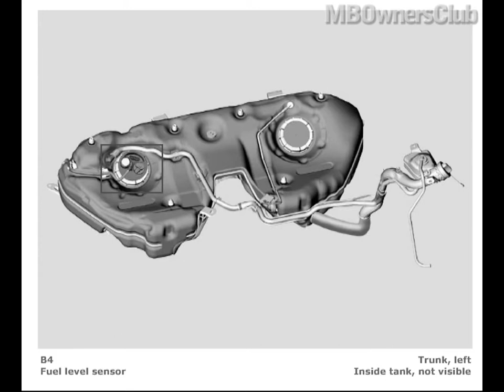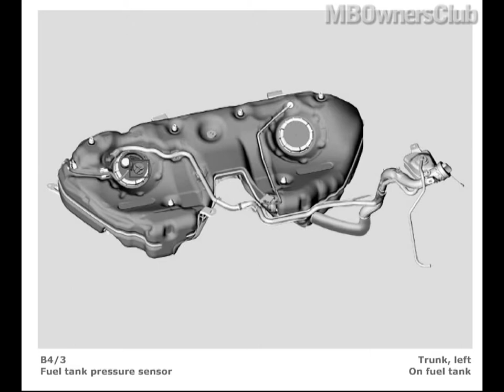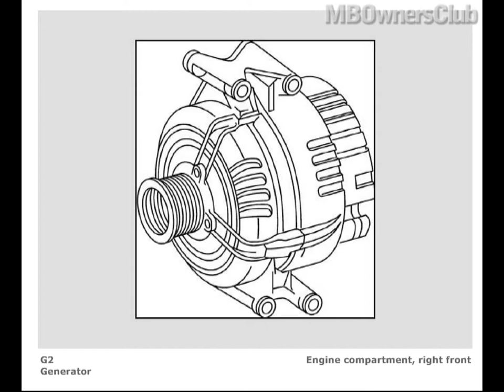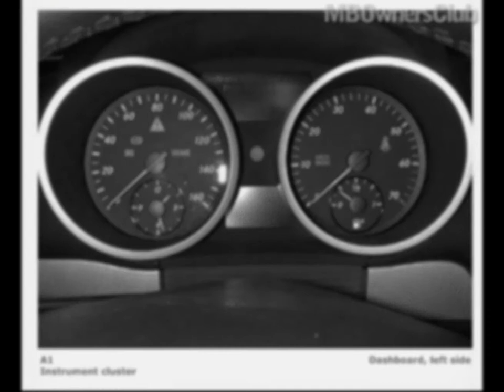Component Locations on Mercedes-Benz SLK-Class (R171) Part 11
This Video Shows Different components in different locations on Mercedes-Benz SLK known as (R171)
Mercedes Benz SLK 350 | Component Locations